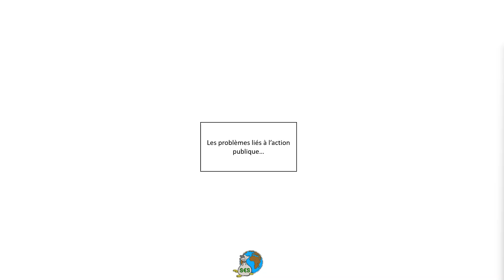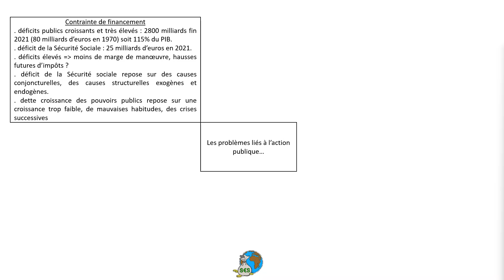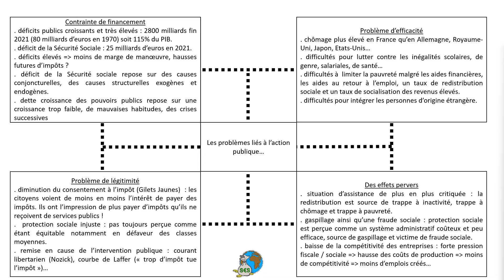Les contraintes des pouvoirs publics en matière de justice sociale [Le bac en 5 minutes épisode 72]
[Le bac en 5 minutes épisode 72]

Chapitre XI : Quelles inégalités sont compatibles avec les différentes conceptions de la justice sociale ?
Schéma : Les différentes contraintes auxquelles les pouvoirs publics font face en matière de justice sociale